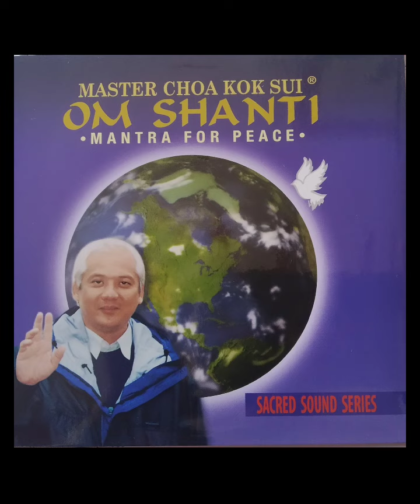Mantra of Peace for instant anxiety relief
Learn the mantra for peace to remove anxiety, worries, stress and depression
how to remove negativity from body

SelfBeyond by Puneet
A new way to excel!!